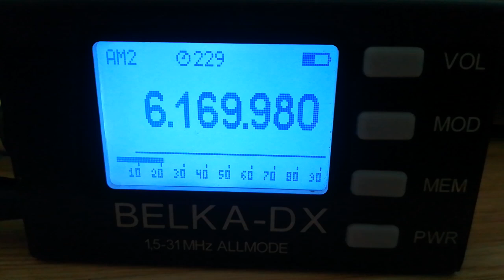Radio Europa (Netherlands) (pres), 6170, 2023.08.19, 05.07 UTC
Receiver: Belka-DX
Antenna: LW 30 m
QTH: Belarus, 140 km south of Minsk
TX: Alphen aan den Rijn,  Netherlands